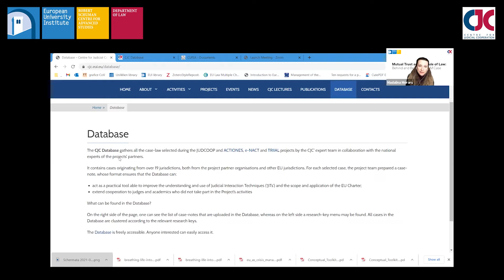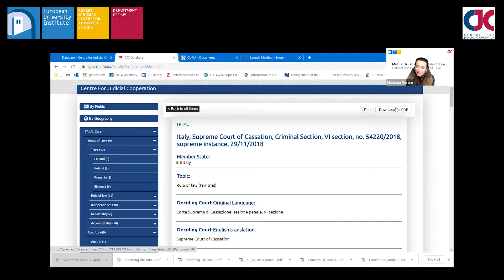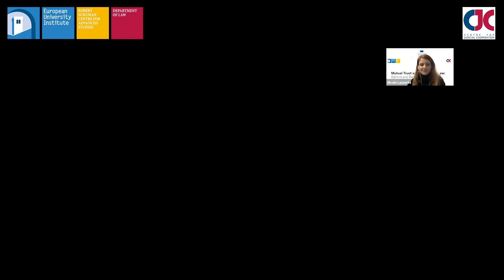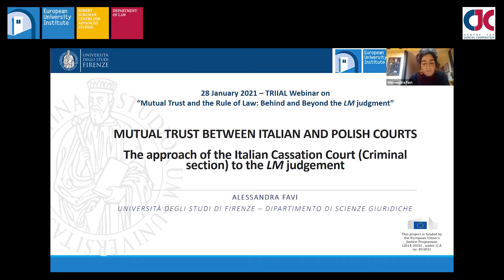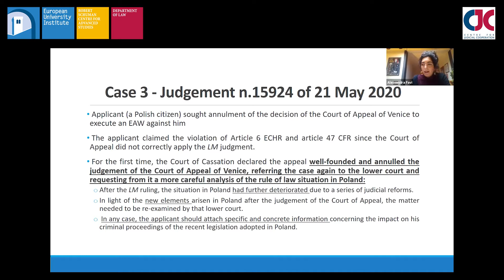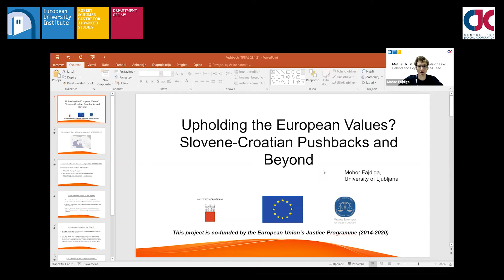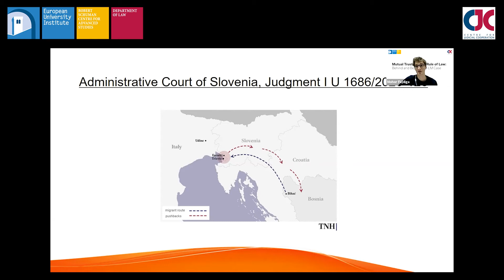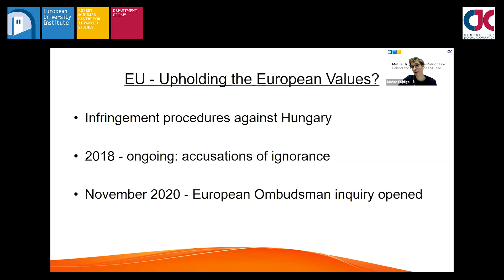TRIIAL Webinar: Mutual Trust and the Rule of Law: Behind and Beyond the LM Case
This online debate inaugurates a series of 3 webinars organized within the framework of the project TRIIAL – TRust, Independence, Impartiality and Accountability of legal practitioners safeguarding the rule of Law under the EU Charter.
The TRIIAL project, which was funded by the European Union’s Justice Programme (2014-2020), under G.A. no 853832, is dedicated to discussing caselaw on trust, independence, impartiality, and accountability of legal practitioners.
The first online debate will focus on the relationship between the  rule  of law,  as a foundational value  of the Union,  and  mutual trust, as it emerges from  the  case law of the  Court of Justice and  national courts. The participants will discuss the national background to the leading LM judgment of the Court of Justice, some indirect follow-up of this decision before the Italian Cassation Court,  and  how Slovenian courts are fighting to uphold the rule of law against push-back practices.

These cases can be found summarized in English in the TRIIAL database, freely available